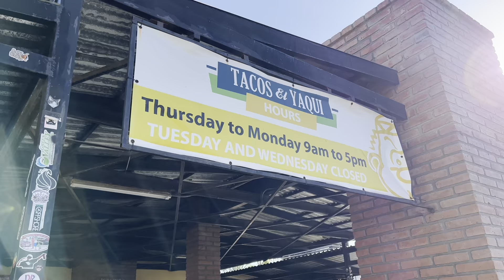Driving across the border to Mexico 🇲🇽 by car & trip Vlog to ValledeGuadalupe/ Baja California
Apart of being a foodie and foodie content influencer/creator is being inspired by the world and travel… Mexico is high on my list of influences and to have the ability to drive over in just a few hours from Cali is so underrated…

Pre-warning, this is a long video but it’s definitely with watching.

Things to know:

1. Passport Required
2. Mexico Auto Insurance
3. Stay on the main road/ Use Google Maps
4. Airbnb for Majority of Stays
5. Dirt & Bumpy Roads
6. Use a Currency exchange in Pesos
7. Use Google, Trip Advisor or Yelp
8. Long Boarder Wait upon return

Global Entry/Sentri Lane

Global Entry | U.S. Customs and Border Protection

How to Apply for SENTRI | U.S. Customs and Border Protection

Mexico Auto Insurance - ADAVIS Global Mexico Insurance

Mexicoinsurance.com

All information is personal experience and use at your discretion.